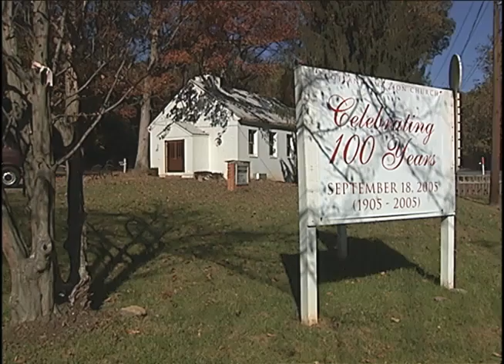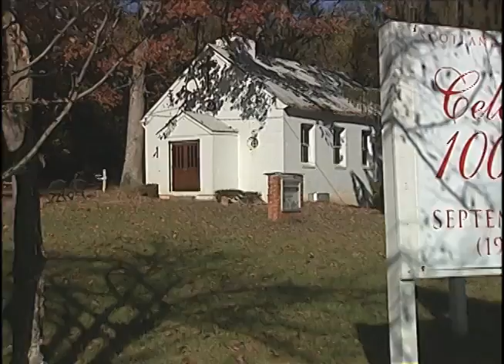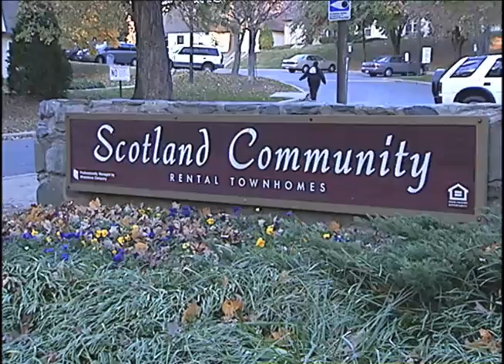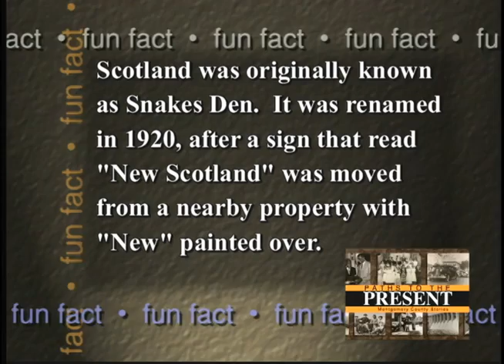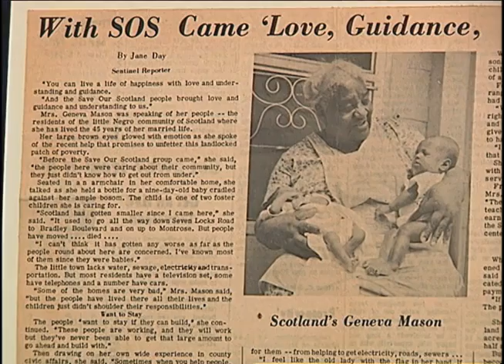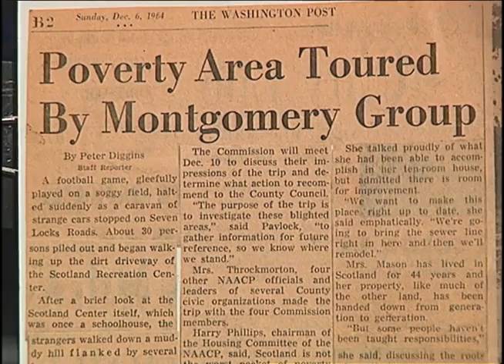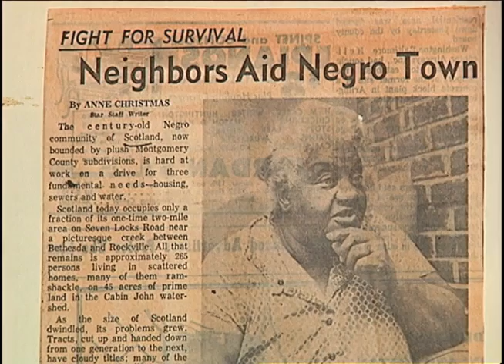Paths to the Present #45 Scotland AME Church and Community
December 2005. The Scotland AME Zion Church on Seven Locks Road in Potomac, it's beginnings, how it grew and what it has meant to the community of the same name.